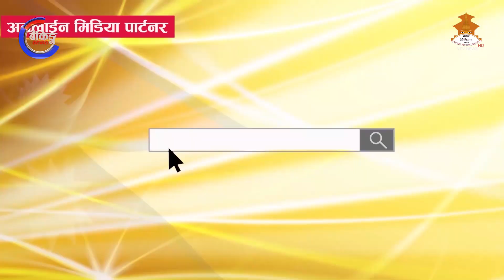Bashudev Adhikari - Chairman, Nepal Bank || नेपालको बैंकिंग प्रणाली अन्य क्षेत्र भन्दा धेरै सवल छ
BANKING SEROPHERO ( नेपालको एकमात्र बिशुद्द बैंकिंङ्ग टेलिभिजन कार्यक्रम  )
PRESENTER :
Manoj Paudyal

GUEST :
Bashudev Adhikari - Chairperson, Nepal Bank ltd.

PRODUCER :
Rangham Raj Aryal

RESEARCHER :
Dr. Shree Ram Pudsaini

CAMERMAN :
Rabin Bajgain

SOCIAL MEDIA EXECUTIVE :
Krishna Bahadur Khatri

ONLINE PRODUCER :
Ram Hari Neupane

STUDIO PRODUCER :
Govinda Thapa

GRAPHICS DESIGN :
Ramesh Thapa
Jay Giri

VOICE OVER :
Shyamananda Khanal
Shweta Tiwari

बैंक, बित्त तथा सहकारी संस्थामा कार्यरत कर्मचारी हरुलाई खुशीको खबर, आफ्नो शाखा / फाँट को व्यवसाय विस्तार गर्न चाहनुहुन्छ? हामि सहयोग गर्न सक्छौ, बैंकिंग एण्ड फाइनान्सियल सोलुसन प्रा.लि. काठमाडौं, सम्पर्क: ०१४६०११३३/९८५१०३६४९९/९८५१२४७९४८ ।

के तपाइँ बैंक तथा वित्तीय संस्थाबाट कर्जा लिने सोचमा हुनुहुन्छ? अथवा कर्जा लिने प्रक्रियामा कुनै दुबिधा छ? हामीलाई सम्झनुहोस “सम्पूर्ण बैंकिंग तथा वित्तीय समस्याको समाधान” भन्ने मूल नाराका स्थापित ‘बैंकिंग एण्ड फाइनान्सियल सोलुसन प्रा.लि.’ कोटेश्वोर, काठमाडौं, नेपाल । फोन न.: ०१-४६०११३३, सिधा सम्पर्क: ९८५१०३६४९९ र ९८५१२४७९४८ ।

यस कार्यक्रमका साथमा रास्ट्रीय बाणिज्य बैंक लिमिटेड, नेपाल बैंक लिमिटेड, कृषि बिकास बैंक लिमिटेड, मुक्तिनाथ विकास बैंक लिमिटेड, गोर्खाज फाइनान्स लिमिटेड, एनएलजी इन्स्योरेन्स कम्पनि लिमिटेड, रिलायबल नेपाल लाइफ इन्स्योरेन्स लिमिटेड ।
0 Comments